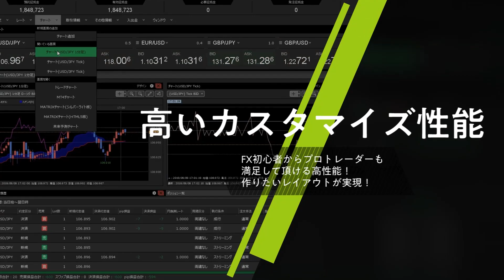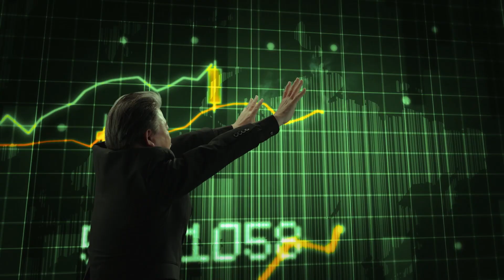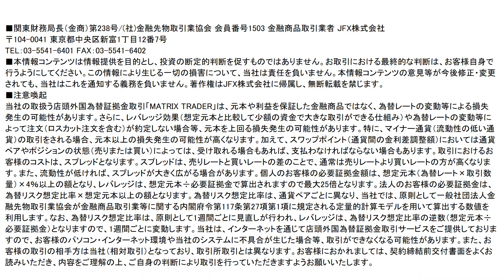【FX｜相場分析】 ぎりぎり踏みとどまったのか？ 2022/11/11（金）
●コンテンツ

0:00 通貨ペア毎の売買方針
02:28 まとめと夕方までの見通し

2022年オリコン顧客満足度ランキング（FX取引PC）第１位（4年連続）